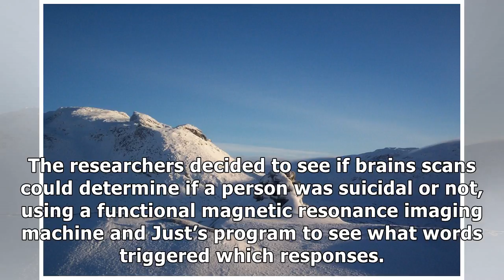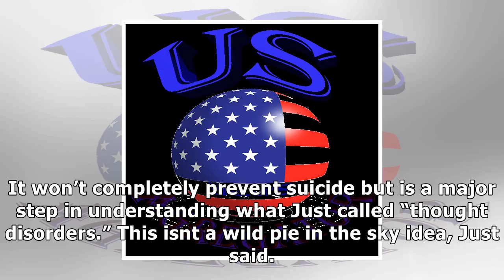A computer algorithm may be able to predict suicidal thoughts